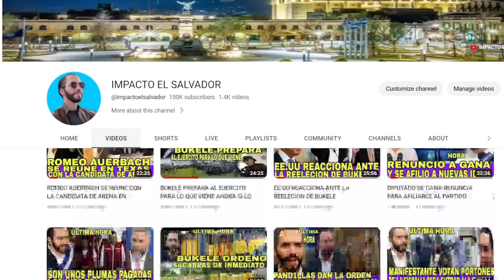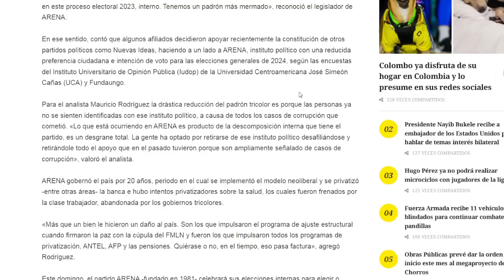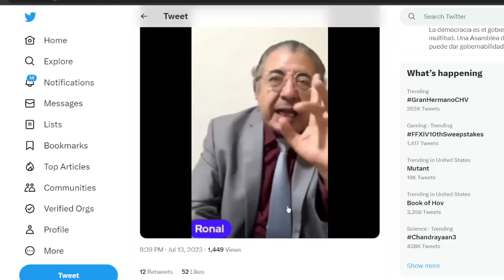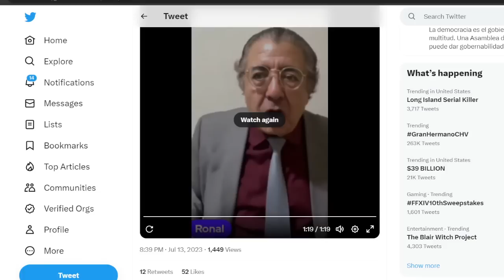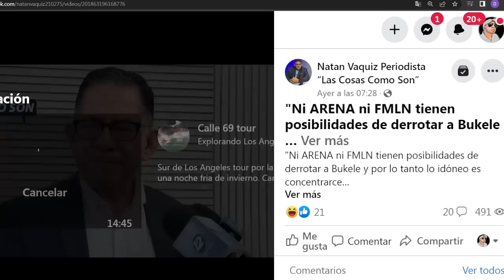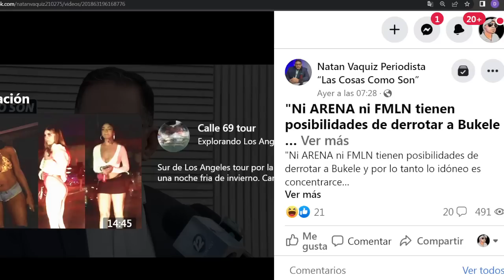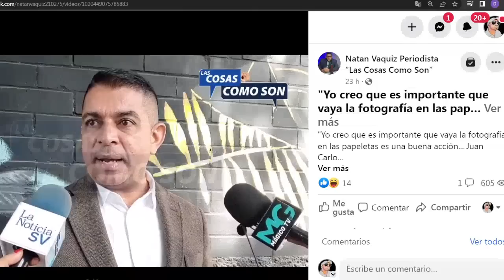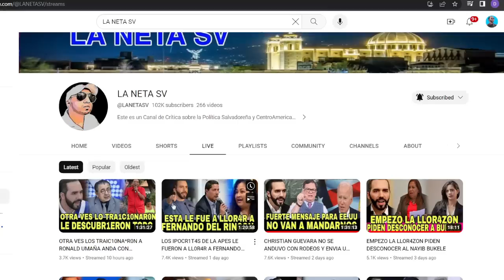ARENA ESTA APUNTO DE DESAPARECER NO TIENEN APOYO DEL PUEBLO Y SUS MILITANTES SE LES FUERON